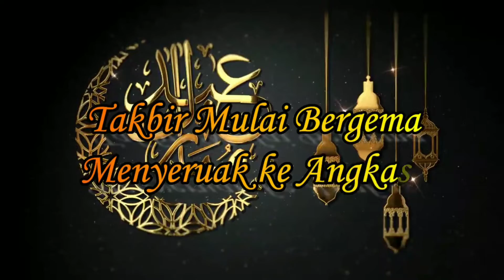Abdul Hadi Spd, Ketua karang Taruna Aceh Jaya Mengucapkan Selamat hari raya idul fitri 1443 H 2022